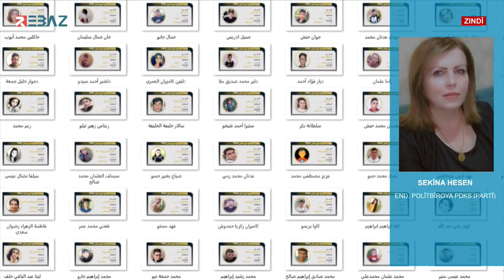سكینة حسن - عضو المكتب السياسي للحزب الديمقراطي الكوردي في سوريا (البارتي)